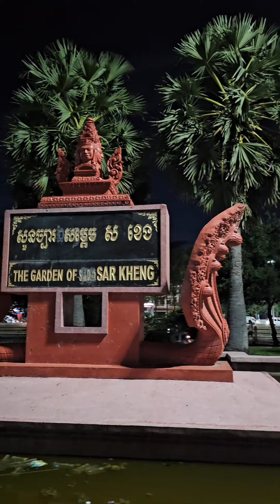Battambang, Cambodia 2023